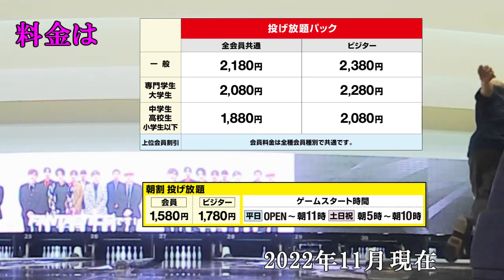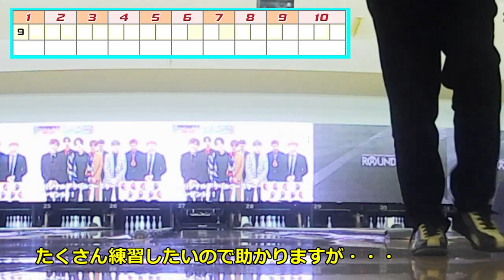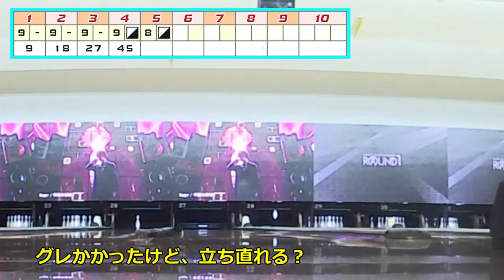いっぱい投げれて♪いっぱいミスれる？ラウンドワン投げ放題 ラウンドワン南砂店#ラウンドワン#投げ放題#ボウリング場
ラウンドワンでは通常料金以外に
投げ放題という料金システムがあり
一定料金で何時間でも投げられます
（混雑時はゲーム数制限あり）

投げ放題なら料金を気にせず
たくさん投げることができます